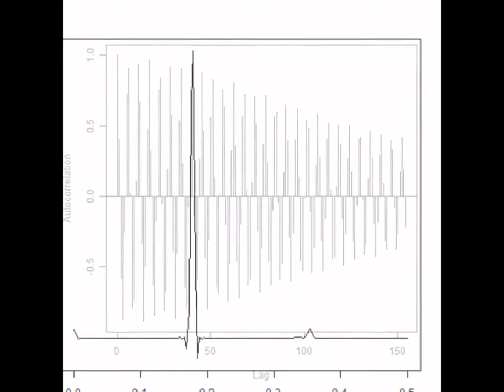スライドショー 超音波の音圧測定解析 Measurement and Analysis